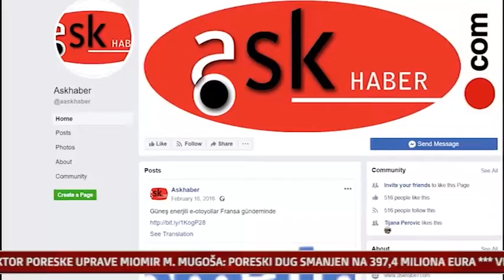Hacıbəy Heydərli Monteneqro Televiziyasında qonaq olub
AZXEBER.COM xəbər saytının baş redaktoru Hacıbəy Heydərli Monteneqro televiziyasına müsahibə verib